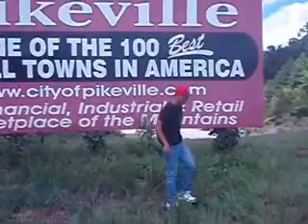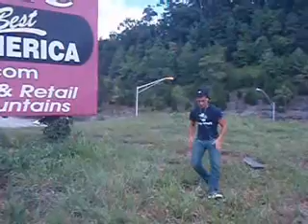Jerkin In Pikeville:: Tre !!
Dem ThundaCat$ Gettin Off As Usual